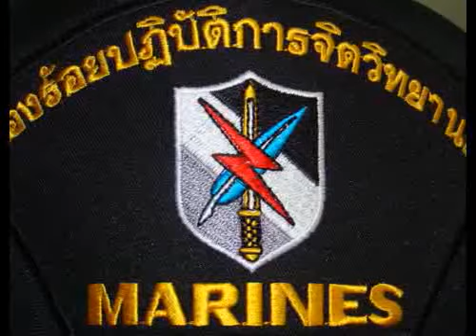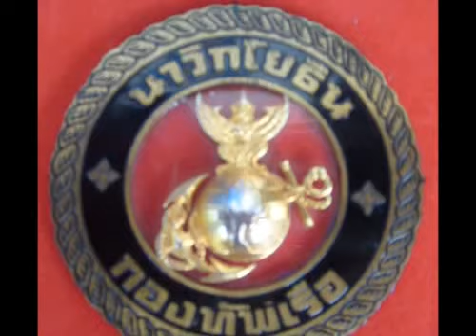ร.ร.เสนา"เสนาประสิทธิ์" 2.flv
ร.ร.เสนา"เสนาประสิทธิ์" นำลูกเสือ-เนตรนารี-ยุวกาชาด จัดกิจกรรมค่ายพักแรม ปี 53 ณ กองร้อยปฏิบัติการจิตวิทยา หน่วยบัญชาการนาวิกโยธิน 15 -17 ธ.ค. 53
นันทนาการ/เดินทางไกล